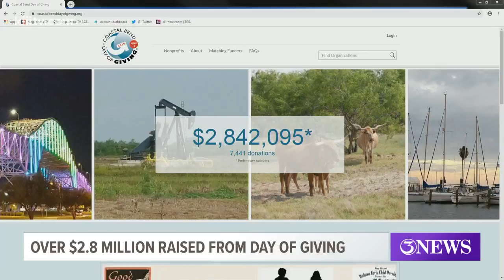The 2019 Coastal Bend Day of Giving raises over $2.8 million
The 11th annual Coastal Bend Day of Giving kicked off Tuesday at midnight.